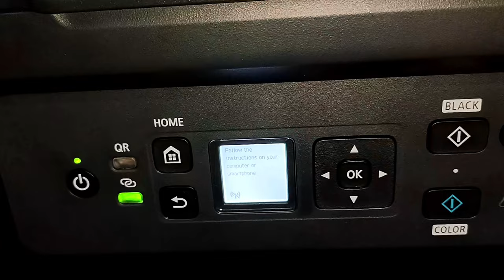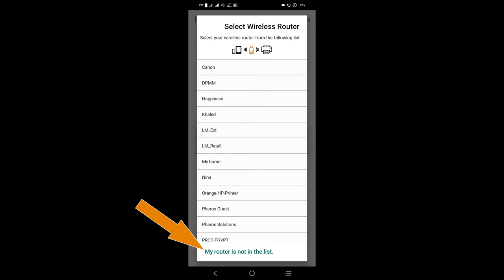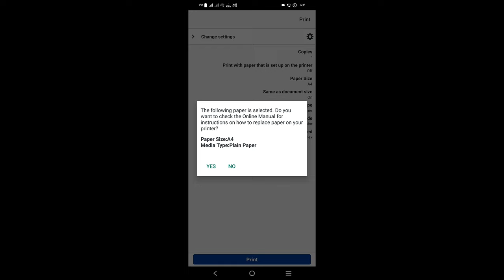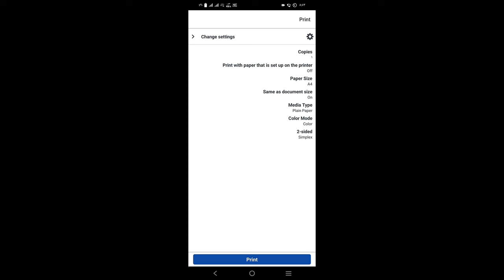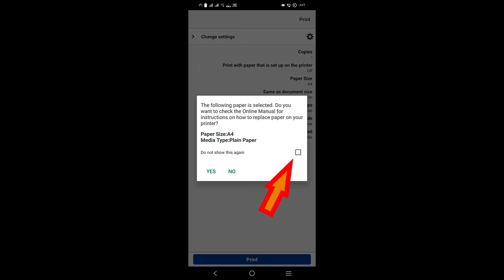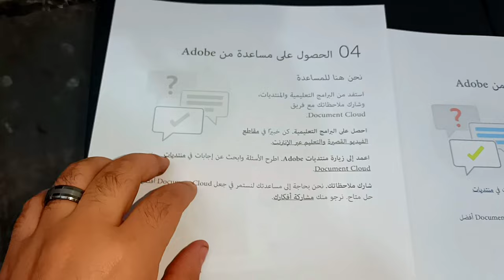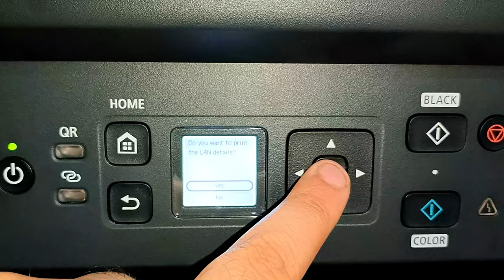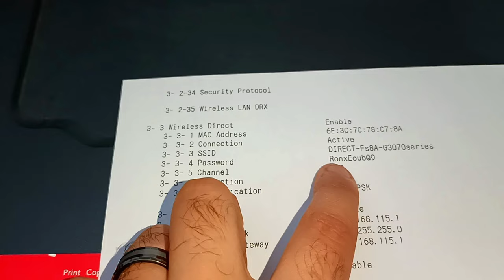أطبع من موبايلك على الطابعة Canon G3470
فى حلقة النهاردة هعلمك أزاى تطبع اي ملف موجود فى هاتفك
على الطابعة Canon Pixma G3470 بدون توصيل الهاتف باي كابل

لاتنسى اللايـــــك (👍) و الأشــــتراك (👤) وتفعـــيل زر التنـبيهـات (🔔)